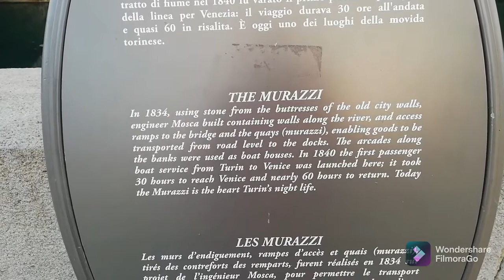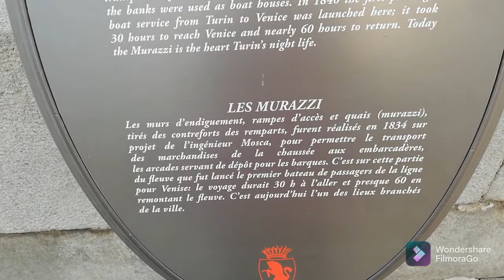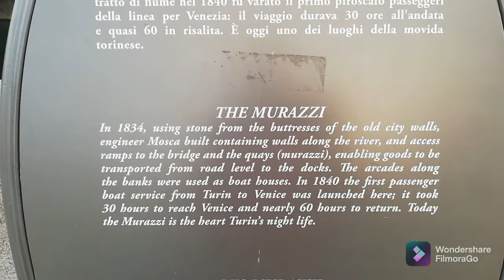murazzi fiume, torino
The murazzi canal in Turin city